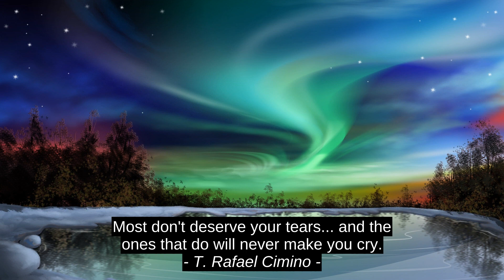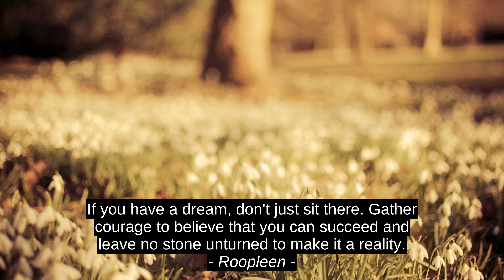6 Forste-sats Inspirerende Cites - Dan Millman